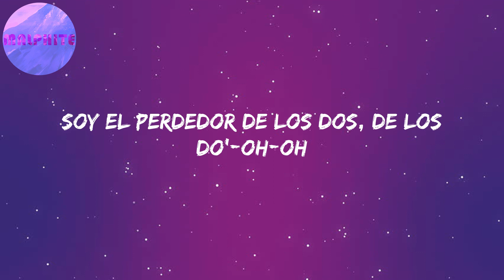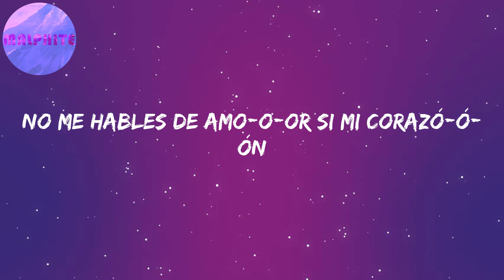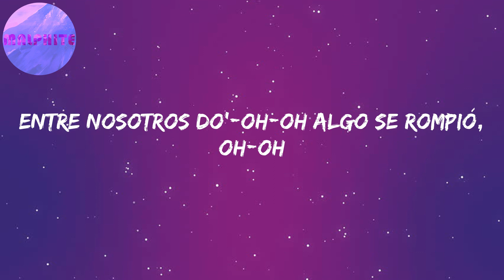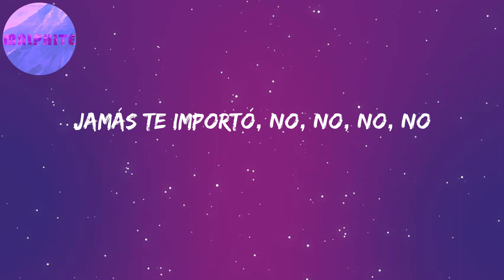Entre Nosotros (Letras) | Baby, dímelo, oh-oh, ¿qué fue que pasó, oh-oh?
Te siento un poco má' rara, ya no te provoco nada
Siento más grande la cama, ¿qué es lo que pasó?
Sueño que algún día quiera ser mía
Baby, dímelo, oh-oh, ¿qué fue que pasó, oh-oh?
Entre nosotros do'-oh-oh algo se rompió, oh-oh
No me hables de amo-o-or si mi corazó-ó-ón
Jamás te importó, no, no
Dije que no iba a lastimarte, lo volví a hacer
No' queremo', pero no' hacemos mal (no' queremo', pero no' hacemos mal)
Yo ya me sé esa jugada, no me mientas en la cara (no), no, no, no
El que las hace las paga y el karma ya tiene una deuda contigo y eso yo lo sé
Que estás cansada de verme perdido, no tiene sentido intentarlo otra vez
No me repitas algo que ya sé, incontable' las vece' que fallé
No fuiste tú, yo también te lloré pero aprendí y después te solté